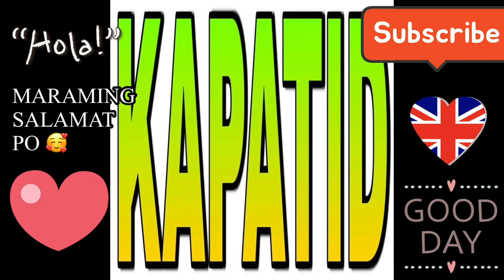GUCCI | MARC JACOB | COACH | JIMMY CHO